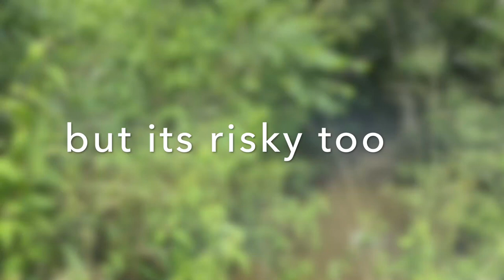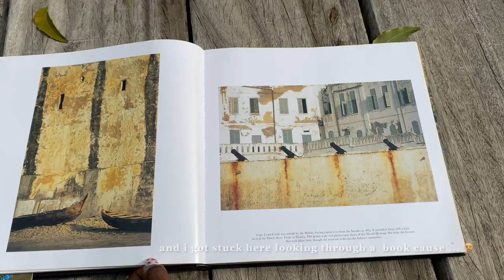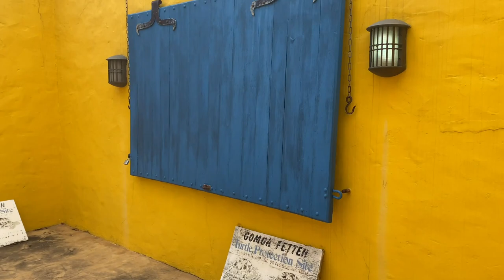WhiteSands Beach,Resort and Spa📍 Room tour.// Mini vlog😂🤪 Gomoa Fetteh.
What's up FAMILY!!! it's your girl back again with another content different from the usual. Ive been so busy with starting up my new business and balancing it with work that I haven't had much time to post as promised, my sincere apologies. BUT. i'm back with content worth your time. We decided to take a little weekend getaway at white sands and it was totally worth it. Good food, great customer care service and did I mention GOOOD FOOOOOOD!😂 yes I did. Best experience ever.This amazing place is located in the Central region of Ghana specifically in Gomoa Fetteh. This place has an amazing array of views, beautiful beach and a spa, will I return again ? of course! and make time to visit the place too. I hope you love the video ❤️
  Follow my beauty brand❤️ LAUNCH DATE SOON

👻 snap: mzz_kuukua